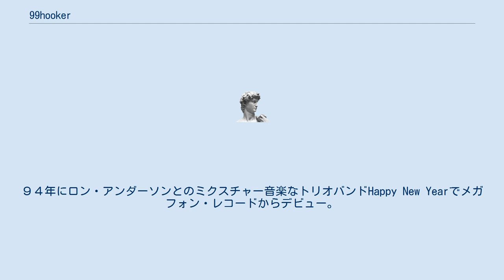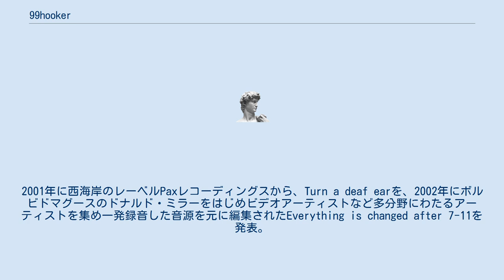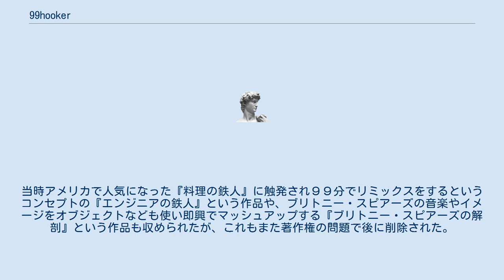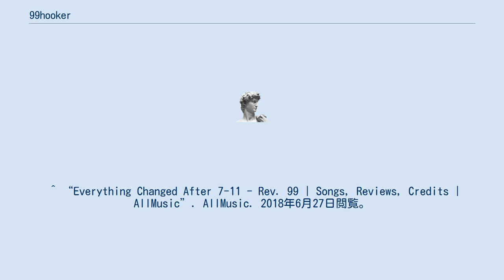99hooker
99 Hookerは、メディア・アーティスト（ビデオ、テナー・サックス、詩人、環境的即興オーガナイザー）。
 マサチューセッツの大学で哲学を専攻し、特にニーチェについて学ぶ。
しばらくサンフランシスコを中心に活動。
９４年にロン・アンダーソンとのミクスチャー音楽なトリオバンドHappy New Yearでメガフォン・レコードからデビュー。
テナー・サックスとスポークン・ワードで参加する。
９６年に、ヘビーメタル＋強烈な反キリストのメッセージを放ったバンド、バイブル・ラウンチャーをTzadikから発表される予定であったが、使用されたサンプリングの問題で叶わずラディカル・ハウスからリリースされた。
その後、ニューヨークに移り住み、サンプラーとエレクトロニクスを即興演奏していたモクノアキオとのデュオで活動。
自主レーベルから数枚CDをリリース。
９８・９９年に西海岸のビック・サー実験音楽フェスティバルに出演他、各地のFMラジオなどでも演奏した。
この頃から、環境即興というコンセプトを打ち立て、次第にメディア・パフォーマンス色が強くなり、マルチメディア集団Rev.99を立ち上げる。
2001年に西海岸のレーベルPaxレコーディングスから、Turn a deaf earを、2002年にボルビドマグースのドナルド・ミラーをはじめビデオアーティストなど多分野にわたるアーティストを集め一発録音した音源を元に編集されたEverything is changed after 7-11を発表。
当時アメリカで人気になった『料理の鉄人』に触発され９９分でリミックスをするというコンセプトの『エンジニアの鉄人』という作品や、ブリトニー・スピアーズの音楽やイメージをオブジェクトなども使い即興でマッシュアップする『ブリトニー・スピアーズの解剖』という作品も収められたが、これもまた著作権の問題で後に削除された。
この頃は『ブリトニー・スピアーズの解剖』のパフォーマンスは、ダンサーなども取り入れ断続的に行われていた。
^ etc_admin_1 (2011年6月17日). “99 Hooker”. 2018年6月27日閲覧。
 ^ “99Hooker” (英語). Discogs. 2018年6月27日閲覧。
 ^ “99 Hooker | Credits | AllMusic”. AllMusic. 2018年6月27日閲覧。
 ^ “The Dramatics (2) - This Is International Telecom” (英語). Discogs. 2018年6月27日閲覧。
 ^ “rev.99* - Turn A Deaf Ear” (英語). Discogs. 2018年6月27日閲覧。
 ^ “Everything Changed After 7-11 - Rev. 99 | Songs, Reviews, Credits | AllMusic”. AllMusic. 2018年6月27日閲覧。